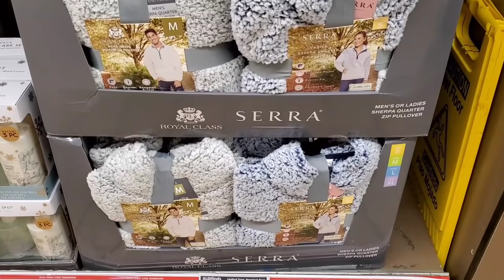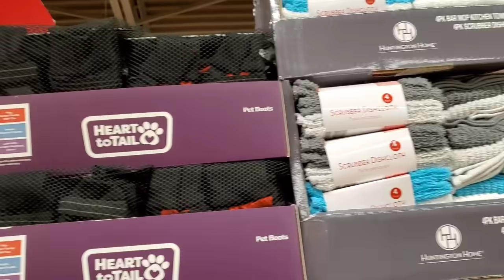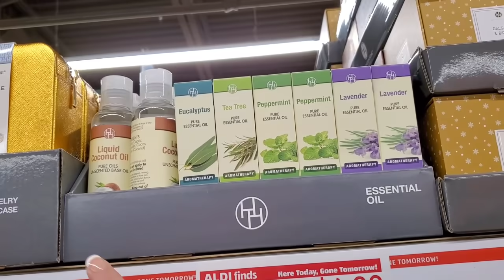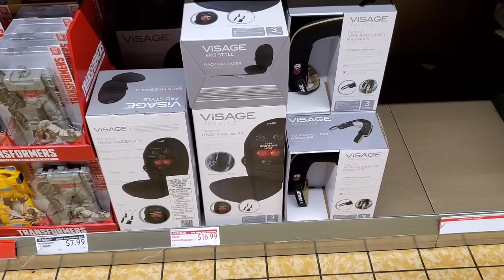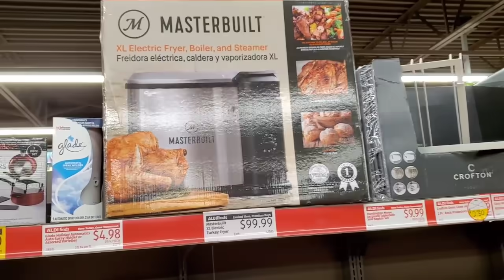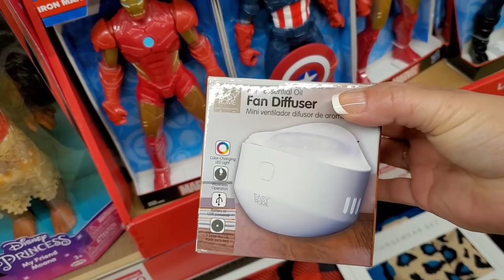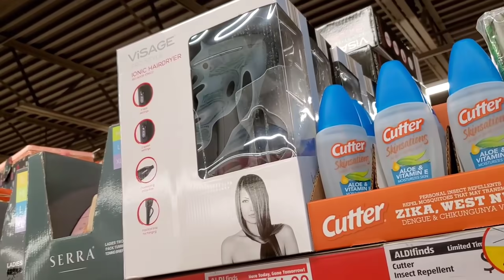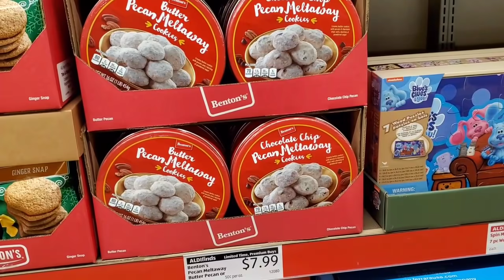ALDI * NEW ITEMS SHOP WITH ME